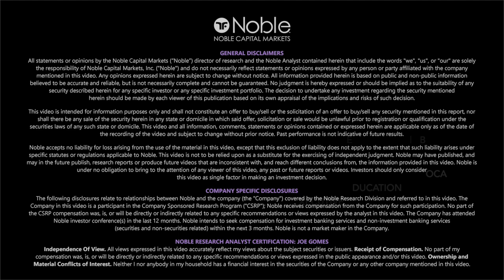Great Lakes Dredge & Dock (GLDD) CEO Lasse Petterson & CFO Scott Kornblau - C-Suite Interview Series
Recorded September 21, 2023. Noble Capital Markets Senior Research Analyst Joe Gomes sits down with Great Lakes Dredge & Dock President & CEO Lasse Petterson and SVP & CFO Scott Kornblau for this exclusive interview. Topics covered include:
Backlog at $1.1bn – Timing of projects for '23 and '24
Update on third quarter challenges and fourth quarter outlook
More detail on 2 recently awarded LNG projects
What is driving growth in the offshore wind vertical?
Is GLDD well positioned to take advantage of this growth?
Why is a Jones Act compliant vessel so important?
Impact of recently signed first rock supply subcontract for U.S. offshore wind farms
What is GLDD’s plan if U.S. developments are pushed to the right?

About Great Lakes Dredge & Dock
Great Lakes Dredge & Dock Corporation (“Great Lakes” or the “Company”) is the largest provider of dredging services in the United States. In addition, Great Lakes is fully engaged in expanding its core business into the rapidly developing offshore wind energy industry. The Company has a long history of performing significant international projects. The Company employs experienced civil, ocean and mechanical engineering staff in its estimating, production and project management functions. In its over 133-year history, the Company has never failed to complete a marine project. Great Lakes owns and operates the largest and most diverse fleet in the U.S. dredging industry, comprised of approximately 200 specialized vessels. Great Lakes has a disciplined training program for engineers that ensures experienced-based performance as they advance through Company operations. The Company’s Incident-and Injury-Free® (IIF®) safety management program is integrated into all aspects of the Company’s culture. The Company’s commitment to the IIF® culture promotes a work environment where employee safety is paramount.